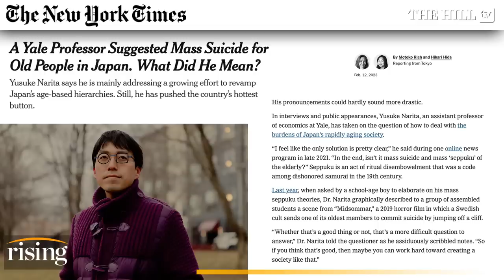CRINGE: Sen. Dianne Feinstein UNAWARE Of Own Retirement Announcement When Asked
Briahna Joy Gray and Robby Soave weigh in on Sen. Dianne Feinstein's (D-Calif.) announcement that she will not be seeking reeletion.